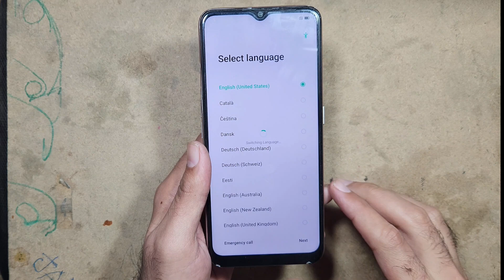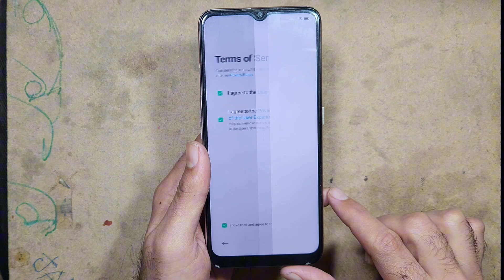Redmi 9 (M2004J19G) Hard Reset & Factory Reset | Redmi 9 Pattern Unlock | MIUI 12 (Without PC) 2025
how to hard reset,how to remove password,how to,hard reset redmi 9,hard reset redmi m2004j19g,how to remove pin lock on redmi 9,how to hard reset redmi 9 m2004j19g,how to format redmi 9 without computer